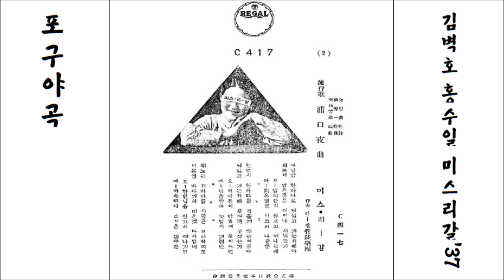포구야곡 1937 미스리갈(蔣玉祚 장옥조 1917 대봉동, 대구 출신 첫 가수)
K-pop 미스리갈 1937 포구야곡浦口夜曲, 김벽호 작시, 홍수일 작곡, 천지방웅 편곡
👌 가사 ~타이핑 가능한 원문~

아닌밤 한바다로 님싣고 가는저배야
외로이 남은몸은 어이나 지낼는가
오~ 남의탄식 몰으고 떠나는배
아~ 밝은달빗 씌고서 나갈뿐

한업시 한바다를 검풀게 뛰는이물(배의 앞부분)아
님실고 가는저배 무어라 못잡는가
오~ 이내몸이 만일에 물이드면
아~ 님을딸아 끝업시 가련만

뛰노는 저바다를 사람은 죠타하여도
이몸엔 바다가치 미운것 다시업네
오~ 한번님을 실고서 떠나가면
아~ 야속하다 소식은 뜬구름

👍 앨범

이 노래는, SP [ 靑春十字路청춘십자로(미스리갈蔣玉祚장옥조) & 임원(孫牧人손목인) / 浦口夜曲포구야곡(미스리갈 蔣玉祚) ] [ 1937.11 리갈 REGAL 레코드 C 417 A/B ]에 실려 있는 노래입니다.